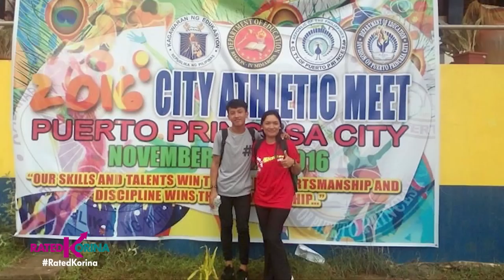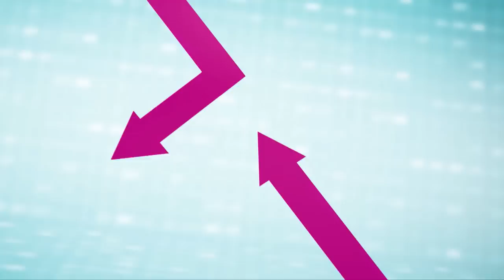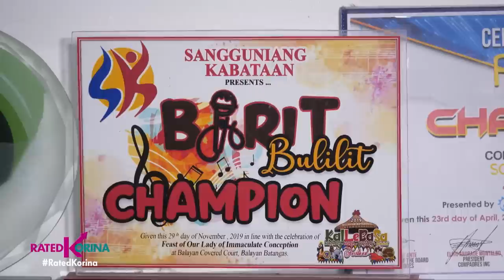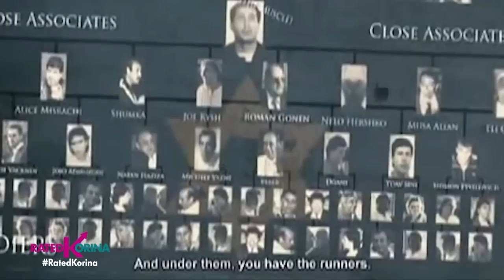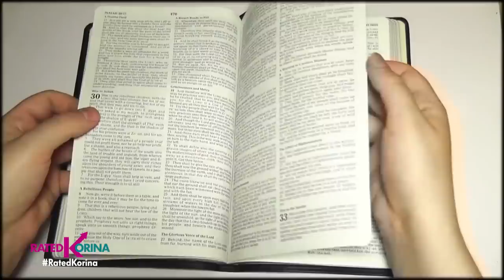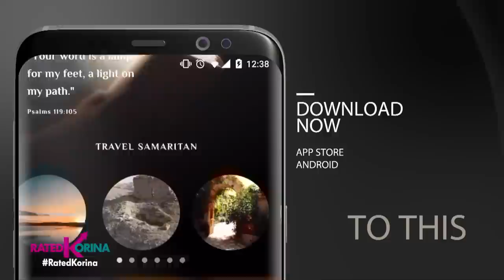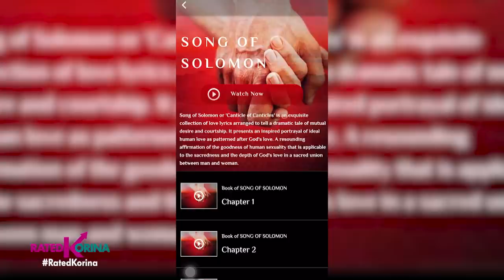Anak Mo Ba Ay Tulad Nila? | RATED KORINA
2023 na at as usual, hatid po namin sa inyo ang mga kwento na kapupulutan ng aral, good vibes at inspirasyon...
Bibilib kayo sa mga batang kampeon at syempre kanino pa ba magmamana kundi sa kanilang mga proud parents!
Malalaman nyo rin ang simpleng paraan para ang buhay ay umasenso gamit lang ang isang motorsiklo! Interesting di ba?
At bagong online apps na vision of the bible ang laman, dito nyo unang mabubuksan!
Dahil bagong taon, bagong mga kwento yan!
Dito lang yan sa RatedKorina, now also seen on IWant TFC, Worldwide!

Saturdays
✅ A2Z - 5pm
✅ Kapamilya Channel – 5pm
✅ TV5 – 5pm

Sundays
✅ OnePh - 7pm
✅ IWantTFC